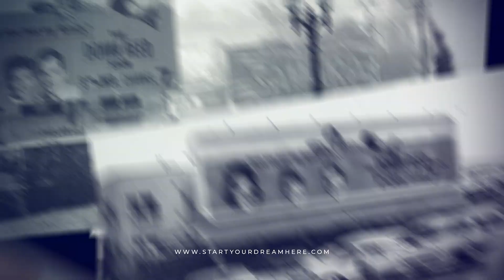Leigh Rubin - Start Your Dream Here (Teaser)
START YOUR DREAM HERE

Watch award-winning cartoonist Leigh Rubin, one of the many Dream Makers featured in the "Follow Your Dreams and Build a Wonderful Life" program.

Creative Center of America has teamed up with the Donna Reed Foundation to celebrate making professional and personal dreams happen. Identify your passion. Prioritize your skillsets. Build a wonderful life.

Be inspired by 20+ on-demand videos from noted guest speakers from around the world.  This benefit event is specifically for individuals who want to control their own destiny—from here to eternity. Every dollar raised is donated directly to the Donna Reed Foundation and will help support the historic theatre where film icon and TV pioneer Donna Reed saw her first movie.